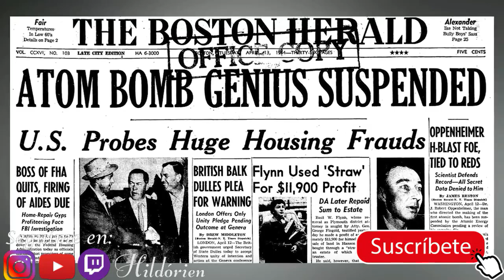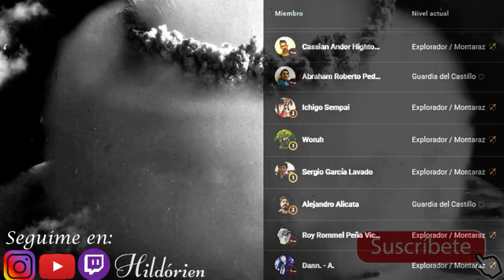⚪OPPENHEIMER QUIÉN ERA? El Destructor de mundos La Historia de Oppenheimer Padre de la Bomba Atómica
En este video, te contamos la historia de J. Robert Oppenheimer, el hombre detrás de la creación de la bomba atómica y conocido como "El Destructor de Mundos". Descubre quién era Oppenheimer, cómo llegó a liderar el Proyecto Manhattan y cómo su trabajo cambió el curso de la historia. Además, te contamos sobre la nueva película de Christopher Nolan que aborda este tema. ¡No te lo pierdas!

Noticas, novedades, más información y contenido para compartirles.

Notas:
'Oppenheimer': primeras reacciones tras el estreno en París

La inminente huelga SAG-AFTRA no descarrila el explosivo estreno de 'Oppenheimer' en Londres

La decepción de taquilla de $ 5 millones de Indiana Jones 250 completa el fracaso de la franquicia 3 de Lucasfilm

La taquilla nacional de The Walt Disney Company en 2022 recauda lo peor en más de dos décadas

'Insidious 5' destrona en la taquilla a 'Indiana Jones y el dial del destino' y Disney asume el fracaso

La nueva y dura realidad de Disney: costosos fracasos cinematográficos, luchas creativas y una taquilla mundial cada vez menor

La estrella de 'Indiana Jones and the Dial of Destiny' Phoebe Waller-Bridge dice que golpear al héroe titular "fue glorioso porque fue muy divertido"

Las proyecciones de taquilla de 'Indiana Jones y el dial del destino' descritas como "abismales", podrían perder más de $ 250 millones
 LA HISTORIA DE OPPENHEIMER | El Destructor de mundos QUIÉN ERA? El Padre de la Bomba atómica